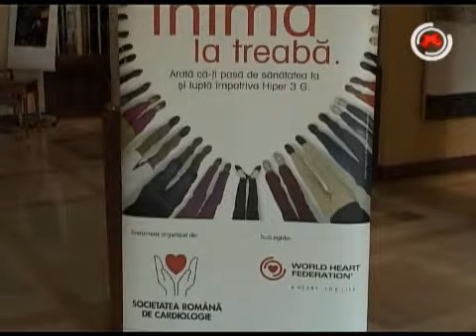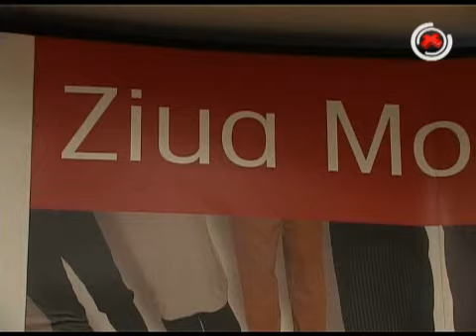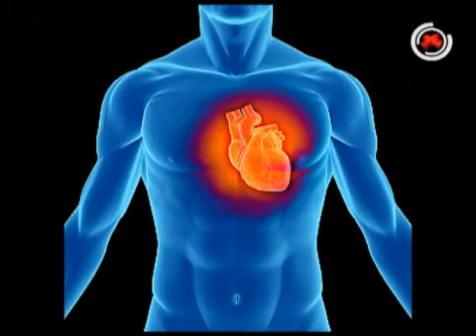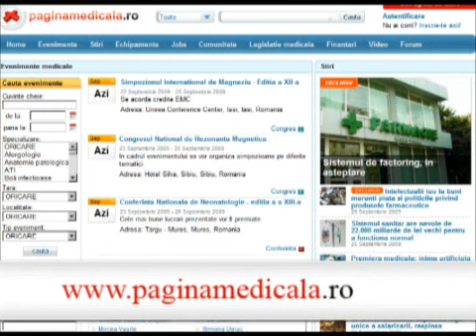80 la suta din decesele BCV ar putea fi prevenite